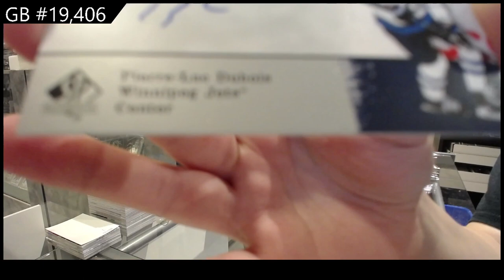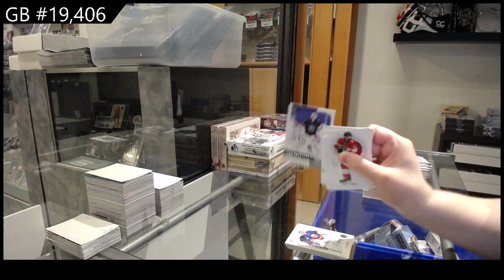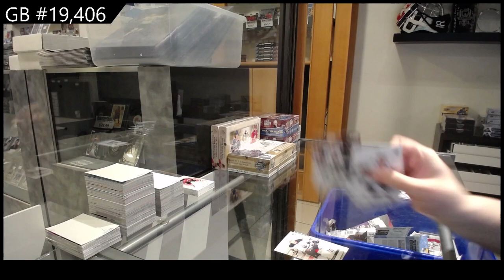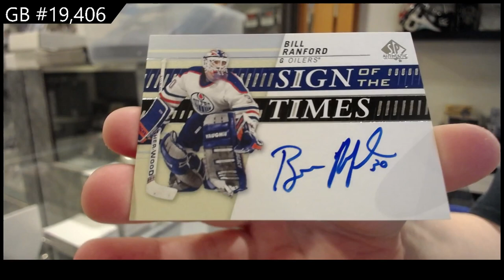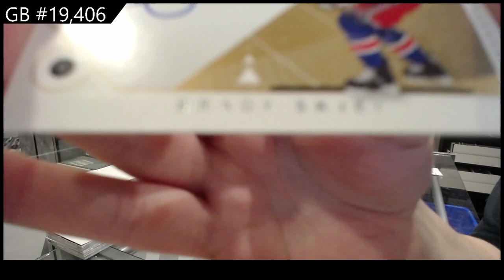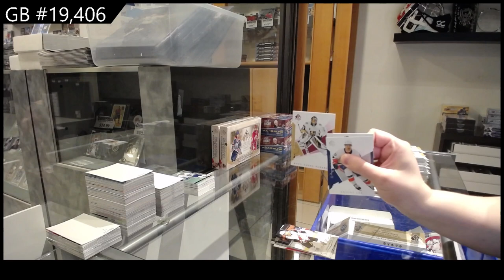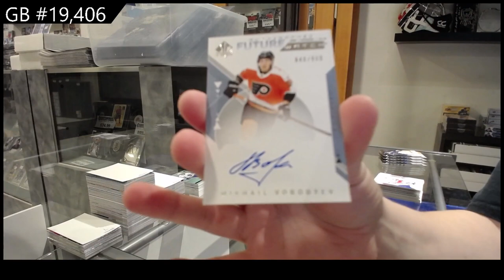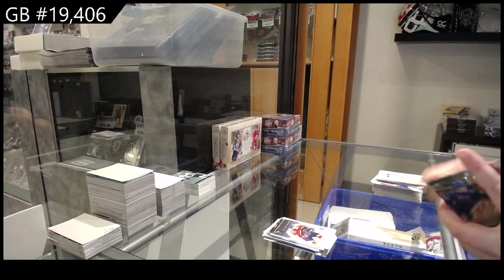18-19 UD SP Authentic, 19-20 SP Authentic & 20-21 SP Authentic Hockey Box Break - C&C GB #19,406